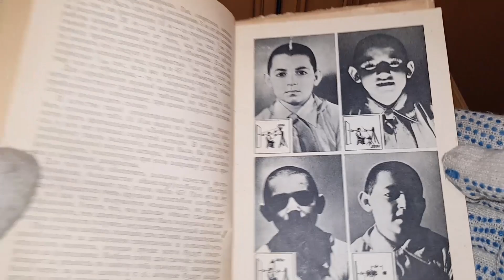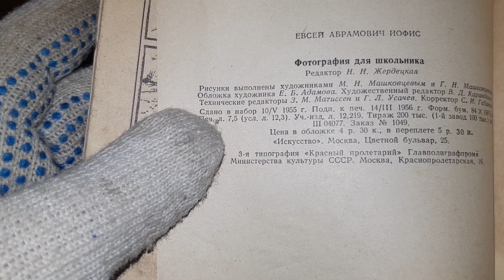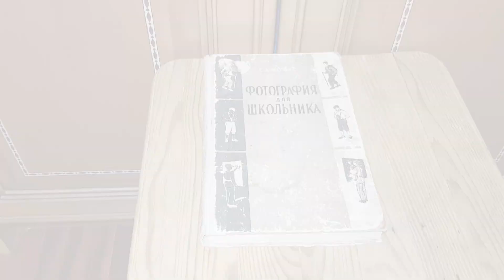Е А Иофис Фотография для школьника